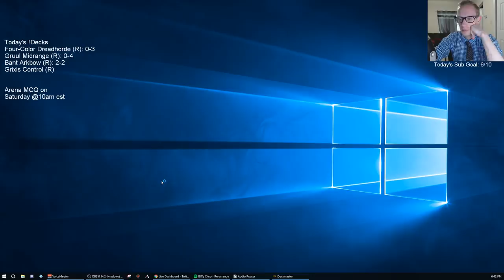Bant Arkbow MCQ Testing! MTG Arena - Standard, 5/23/19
Starting to turn it around. I'm between this or Grixis Control for this weekend as of now.